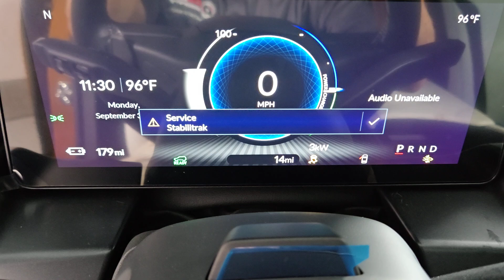2024 Acura ZDX Type S Henderson NV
New 2024 Acura ZDX Type S available at Findlay Acura located in 315 Auto Mall Dr,, Henderson, NV, 89014.
Stock#: 240513 - VIN#: 4W5XHPRL5RZ508618

Get into the  2024  Acura ZDX. Enter a bright, clean future when you take the wheel of this striking, all-electric ZDX. Meticulously crafted and equipped with a desirable Ultium battery, this sleek EV offers an impressive estimated range rating of up to 325 miles.  The following are some of this vehicles highlighted options: Heated Steering Wheel
, Apple Carplay®/Android Auto®, Head-Up Display, Panoramic Roof, Navigation System, Keyless Entry, Back-Up Camera, Satellite Radio, Power Liftgate, Heated Mirrors. Enjoy the benefits of elevated design in this artfully crafted, fully electric ZDX. Come in for a test drive. Our team will make it the best part of your day.